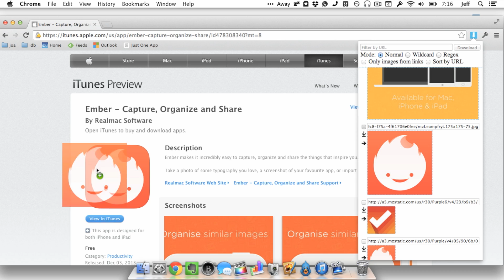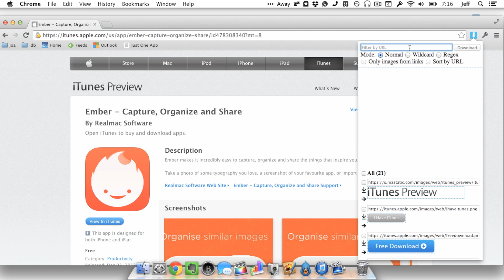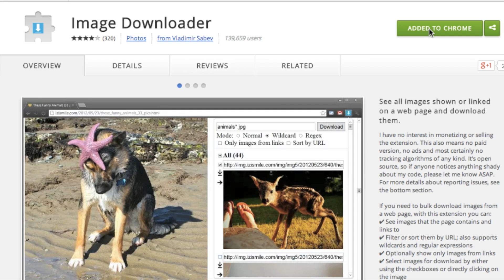How to download any image with Google Chrome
Description: We discuss the Image Downloader extension for Google Chrome.

About iDB